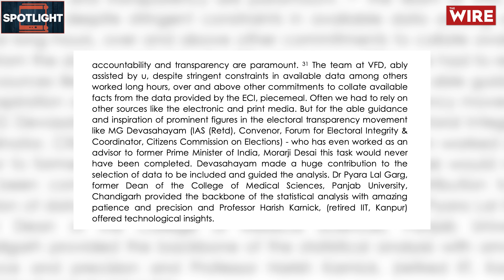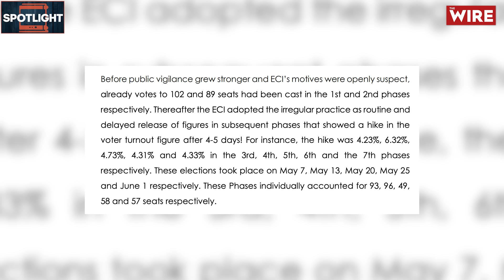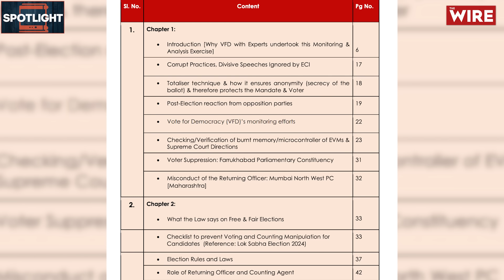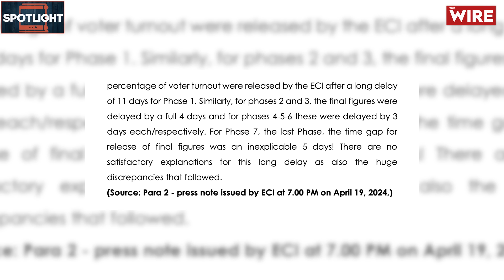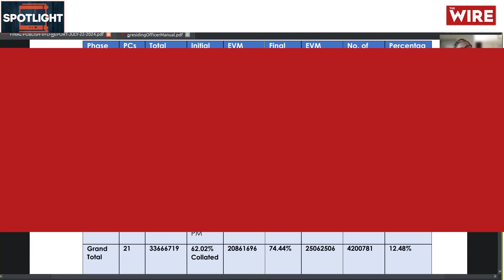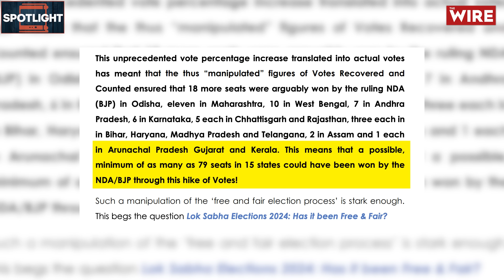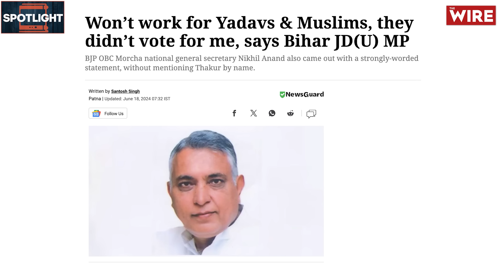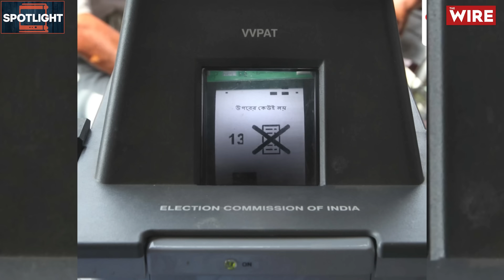New Report Asks if 4.6 Crore Votes Were 'Manipulated' in 2024 Polls| Spotlight - EP 10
Discover the details of the explosive Vote For Democracy (VFD) report alleging massive vote manipulation in the recent elections. BJP's seat count of 240 is now under scrutiny, with claims of an inflated 4.7 crore votes affecting 79 seats. Which states were most impacted? Join Zeeshan Kaskar as he breaks down the findings and what it means for Indian democracy.